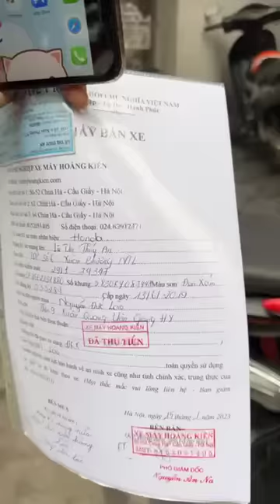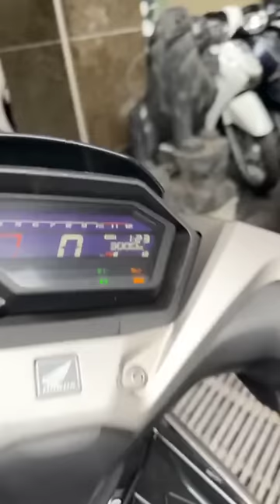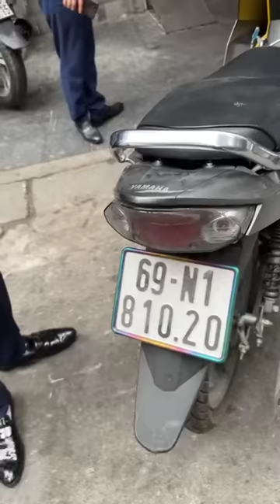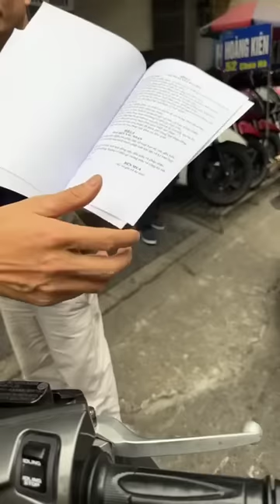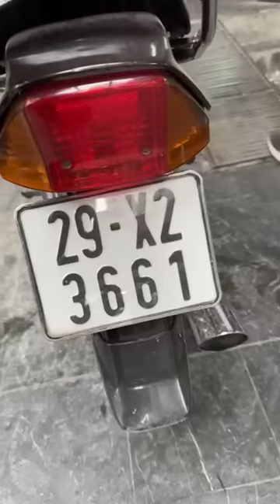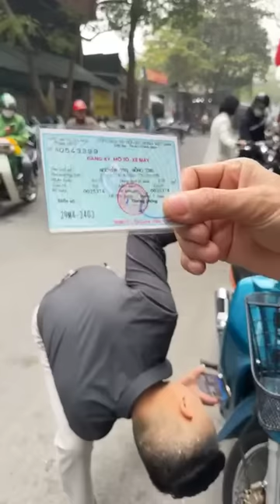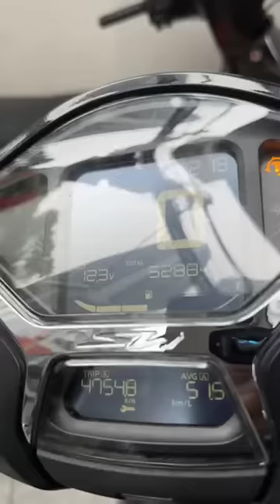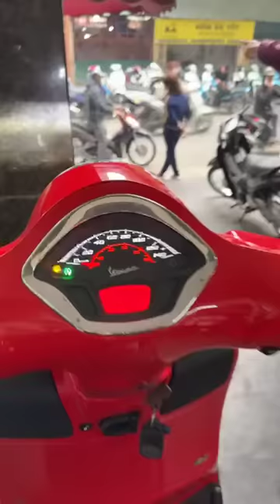Lên sóng báo giá trực tiếp các dòng xe giá rẻ